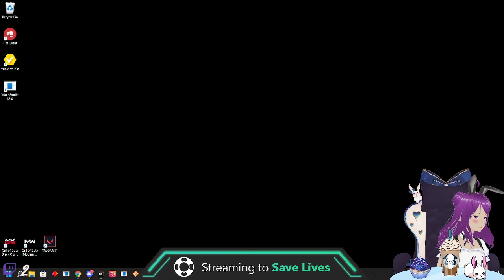Charity Stream w/ mranthrope and Sammissuniverse!!!